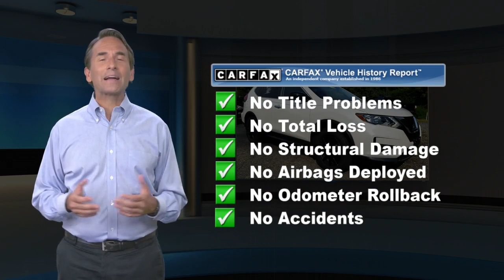Certified 2017 Nissan Rogue SV, Glen Mills, PA N20778A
Concordville Nissan

452 Wilimington Pike Rt 202 South

Certified. 2017 Nissan Rogue SV 2017 Nissan Rogue SV in Pearl White, *NISSAN CERTIFIED*, *BLUETOOTH*, *HEATED SEATS*, *USB*, *SATELLITE RADIO*, *BACK UP CAMERA*, Black Cross Bars, Black Outside Mirror Caps, Black Roof Rails, Black Splash Guards, Illuminated Kick Plate, Midnight Edition, Midnight Edition Floor Mats, Rear Bumper Protector, Wheels: 17" Exclusive Midnight Edition Black Alloy.Nissan Certified Pre-Owned Details:* Transferable Warranty* Includes Car Rental and Trip Interruption Reimbursement* Warranty Deductible: $100* 167 Point Inspection* Vehicle History* Limited Warranty: 84 Month/100,000 Mile (whichever comes first) from original in-service date* Roadside AssistanceCARFAX One-Owner. Clean CARFAX.Odometer is 748 miles below market average! 25/32 City/Highway MPGAwards:* 2017 KBB.com 10 Best SUVs Under $25,000

[RLVID:5989:e3168e55adb0f11b:e5d236d3576ecb90:1]